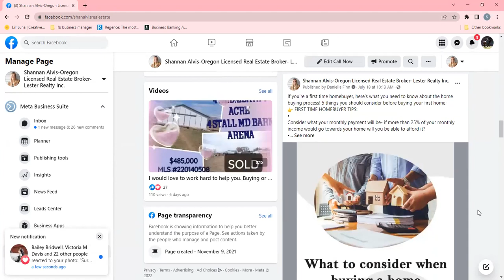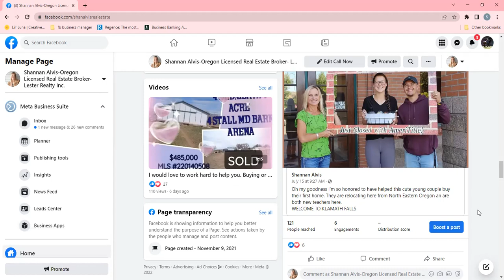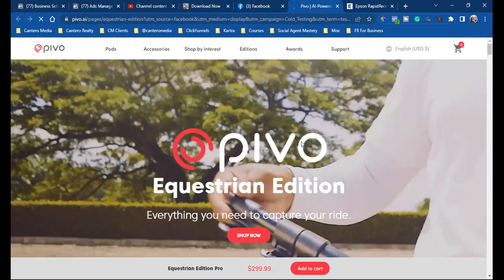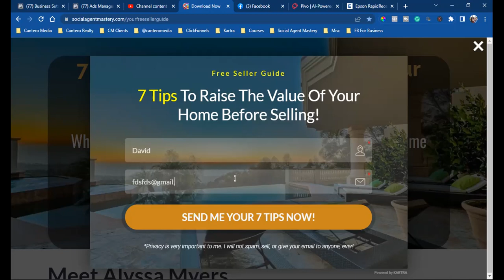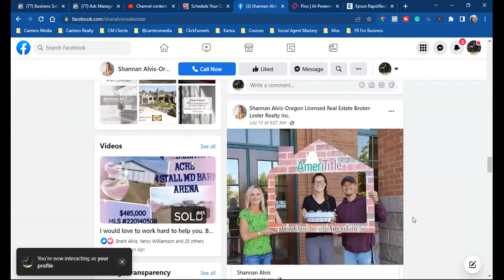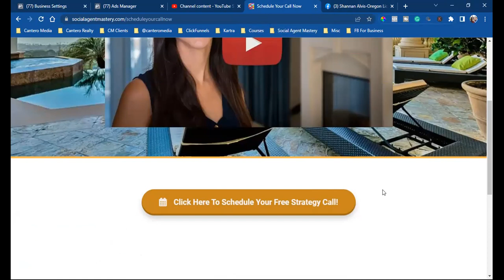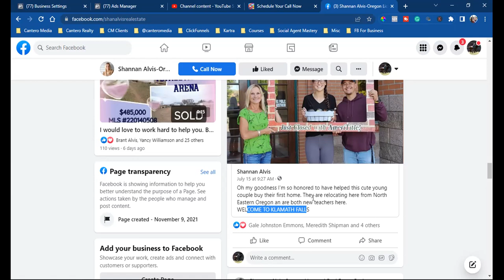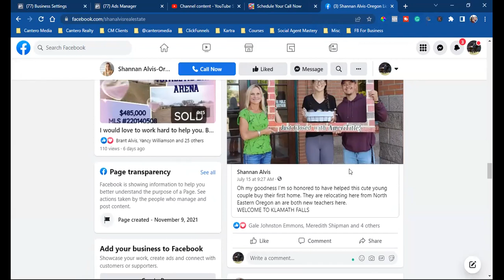REALTORS: Do This To Capture More Leads On Social Media || David Cantero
I release weekly videos on Social Media Marketing & Facebook Advertising for today's digital Realtor & Online Entrepreneur!